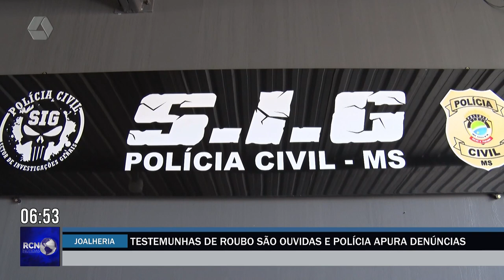Polícia segue com investigações do roubo à joalheria em Três Lagoas